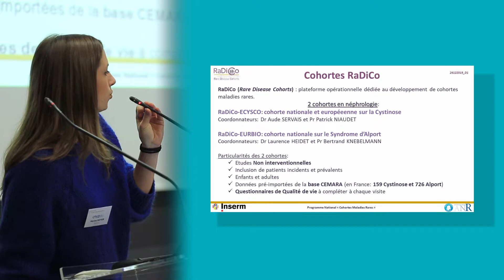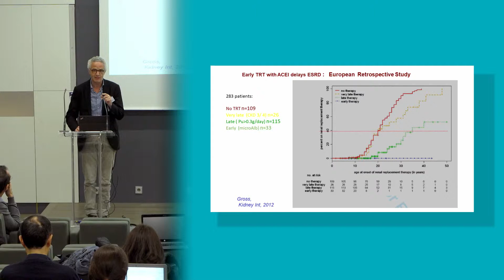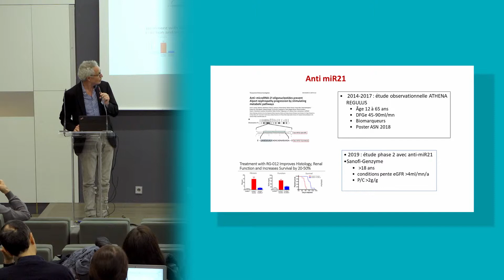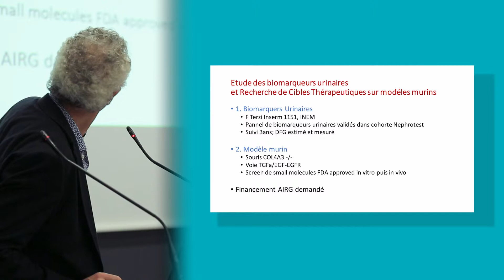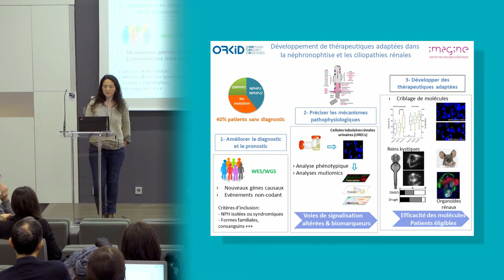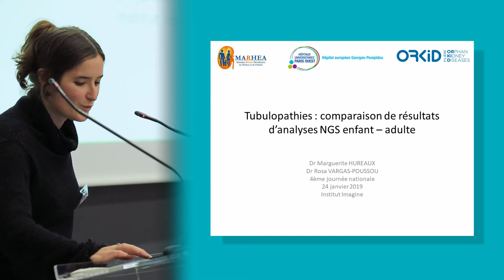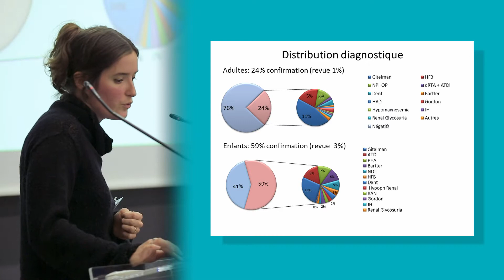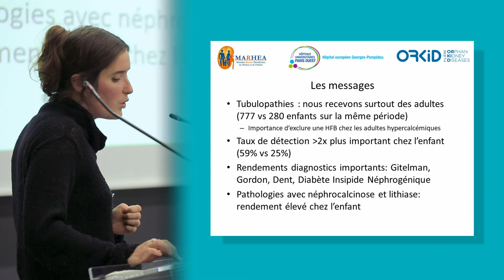Recherche : Centre de référence MARHEA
Cohortes RaDiCo syndrome Alport et Cystinose (0' à 3')

Actualités dans le syndrome d'Alport (3' à 8,40')

Vers une meilleure classification des patients avec ciliopathies rénales (8,40' à 13,47')

Tubulopathies : comparaison de résultats d'analyse NGS enfant-adulte (13,47' à 19'10)

Echanges (19,10' à 23')